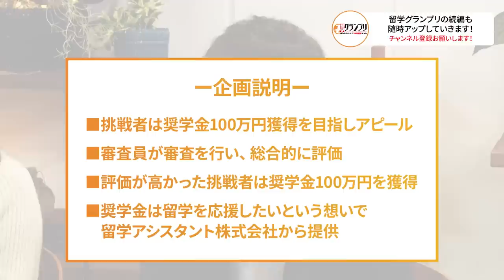アメリカで起業したい高校生登場【留学グランプリYuto前編】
アメリカで起業を目指すYutoは英語系YouTuberから100万円を手に入れられるのか？

【留学グランプリの候補者、スポンサー随時募集中！LINE登録すると、自動返信メッセージが返ってきます。そこに申し込みGoogleフォームのリンクがありますので、そちらからどうぞ！】

‹出演者情報›
もりてつ
発音指導士